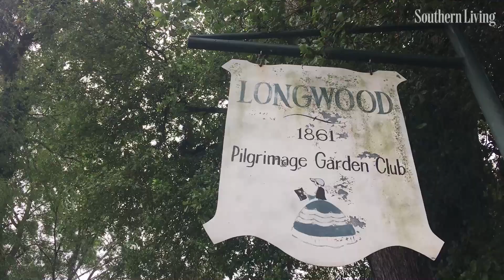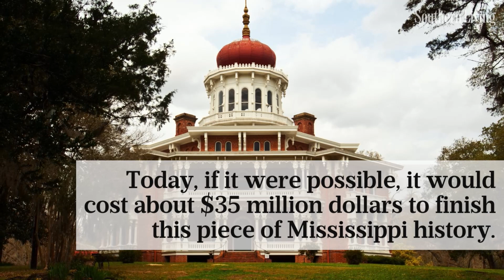The Nation's Largest Octagonal House Is In Mississippi, And It Was Never Finished | Southern Living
Julia Nutt was left to live out the rest of her days in the basement of her dream home.